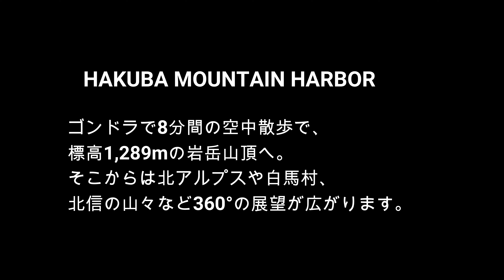白馬マウンテンハーバー4K Hakuba Mountain Harbor マウンテンハーバー Mountain Harbo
長野県白馬村のマウンテンハーバーの映像です。
BGM　甘茶の音楽工房　和風音楽素材＆和楽器音源 おとわび